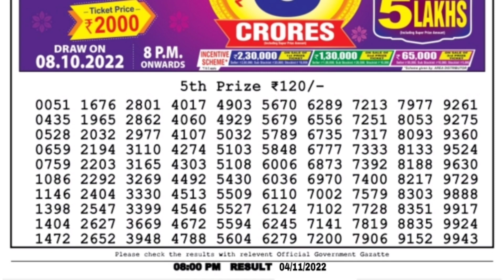🔴 LIVE Vulture Evening 08:00 P.M. Dear Nagaland State Lottery Result Today ।। Date-04/11/2022 ।।